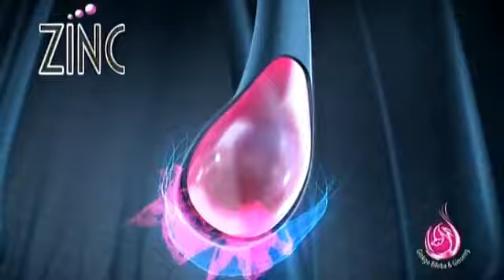Iklan - Zinc 1